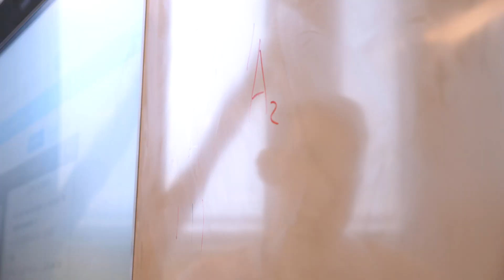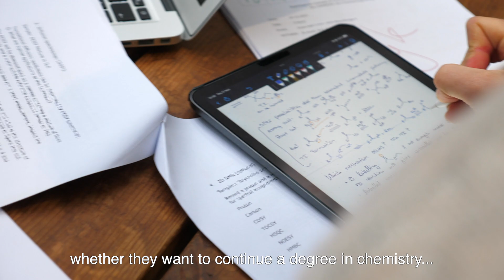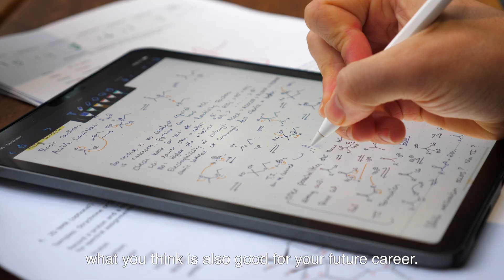Study BSc Chemistry at the University of Groningen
What does it entail to study the Bachelor in Chemistry at the University of Groningen? Learn more from our student Fionn Ferreira and professor Prof. Dr. Edwin Otten

Want to know more?